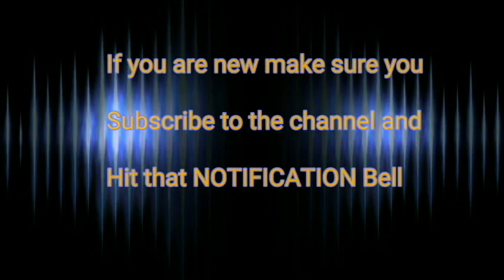Check out Jay's 86 Cutty!!!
whats up guys! Im back with another video!!

this is Jay's 86 cutlass supreme. let me know what yall think drop them comments below!